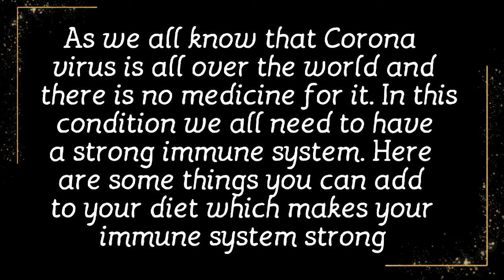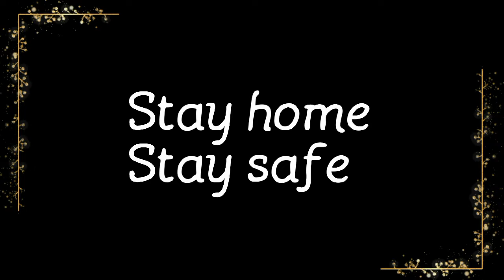Corona virus | fight back | make your immune system strong and decrease the risk of Corona